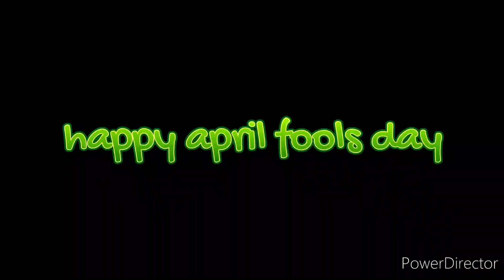April Fools in da pocket ya'll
and yes, questlove is god 🙌